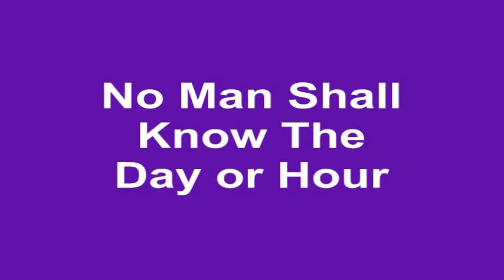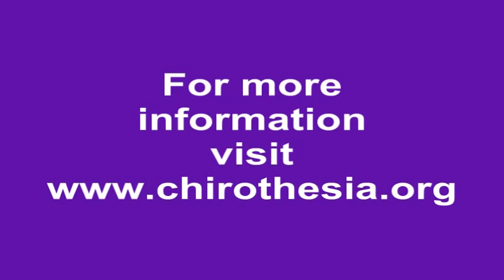No Man Shall Know the Day or Hour